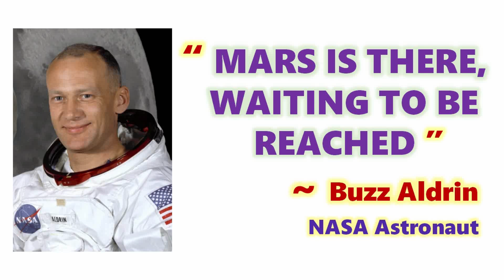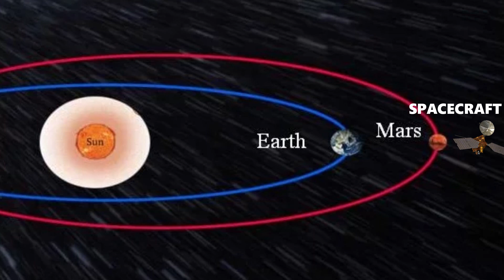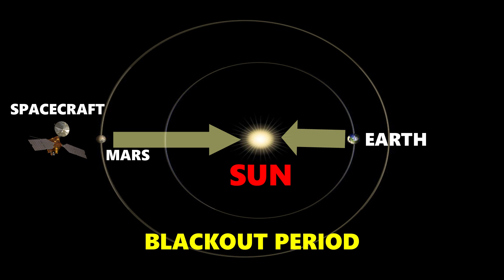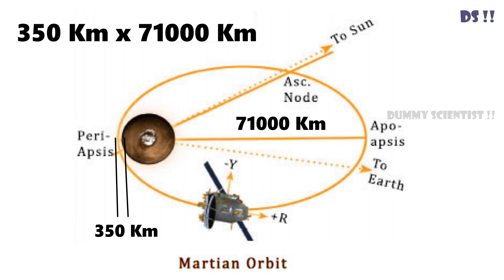MANGALYAAN 4 years Achievements (in TAMIL) | MARS ORBITER MISSION by ISRO | DS !! #14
This video explains in Tamil that, the achievements made by Mangalyaan (Mars Orbiter Mission) in these successful four years span. The spacecraft has sent more than 980 images and still it is continuing its mission. The data it has provided is highly valuable and being an Indian, we should feel proud for this mission. Here is the video to know all about mangalyaan. Have fun & enjoy. Mangalyaan_4years_Achievements MOM_by_ISRO Mangalyaan All_about_Mangalyaan Dummy_scientist!!

The Mars Orbiter Mission (MOM), also called Mangalyaan is a space probe orbiting Mars since 24 September 2014. It was launched on 5 November 2013 by the Indian Space Research Organisation(ISRO). It is India's first interplanetary mission and ISRO has also become the fourth space agency to reach Mars, after the Soviet space program, NASA, and the European Space Agency. It is the first Asian nation to reach Mars orbit, and the first nation in the world to do so in its first attempt. The cost of the project is around 450 crores only and ISRO took only 15 months to do this project. The project cost is around only 11 % of the project cost of mass mission by NASA’s MAVEN spacecraft to mass on the same month of November 2013 (18th Nov 2013). So do think India has successfully launched MOM at such a low cost. It is designed to study mars atmosphere and mars land surface features. In detail, it is sent with five sophisticated instruments to image mars land surface, to study mars surface temperature distribution, methane gas in atmosphere, process of water loss from the mars surface and solar radiation and its neutral composition in mars exosphere (planet’s outer atmosphere).

Its achievements are

1.This mission is originally designed for only 6 months, since ISRO has designed this spacecraft with full anatomy, this spacecraft successfully completed 4 years and still it is continuing its mission. Scientist are believing that, this mission will continue till 2020. This spacecraft successfully came out of whiteout and blackout geometry. In every 26 months, sun, earth and mars will get aligned in a straight line, that is called as solar conjunction. A 'whiteout' occurs when the Earth is between the sun and Mars (earth and mars are on one side of sun) and too much solar radiation on earth may make it impossible to communicate with the Earth. The maximum duration of 'whiteout' is around 14 days. MOM spacecraft experienced the 'whiteout' geometry from May 18 to May 30, 2016. A blackout period is when sun is in between earth and mars (earth and mars on opposite side of the sun). So because of this, solar radiation obstructs the satellite communication and this spacecraft came out of blackout period successfully from June 2, 2015 to July 2, 2015. So, it is very challenging and difficult for the spacecraft to resume the communication once it came out of solar conjunction period and it may have chances to loose the satellite communication permanently. But, MOM successfully came out of these things.

2.The Mars Colour Camera has acquired over 980 images so far. The mission has also helped scientists successfully prepare a global atlas of Mars and it is available in the internet (search MARS ATLAS). MOM is the only Martian artificial satellite which could image the full disc of Mars in one view frame.

3. It has captured the Mars's two moons Phobos and Deimos up close by the orbiter's Mars Colour Camera and also it has imaged the far side of the Martian moon Deimos.

Still, it is continuing its work very effectively and sending images as well. Now it is in elliptical orbit of 350 Km x 71000 Km and in 2022, ISRO has planned to launch mangalyaan 2 to study the mars in close with 200 Km x 2000 Km elliptical orbit. So we should pray for it and we have to feel proud for this mangalyaan mission being an Indian.

If you know anything about Mangalyaan (MOM), please type it in the comment box.